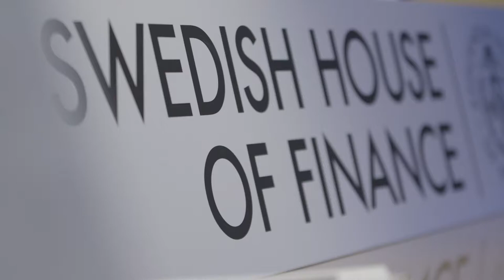Financial Markets and Corporate Decisions Conference 2019 (short version)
Swedish House of Finance's Annual Conference 19-20 August